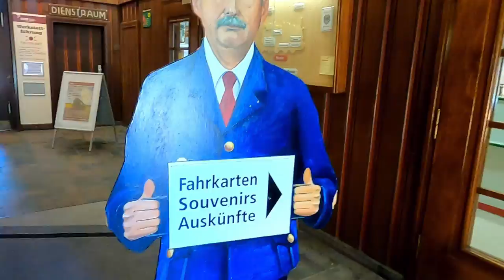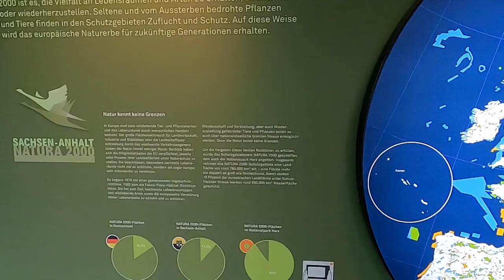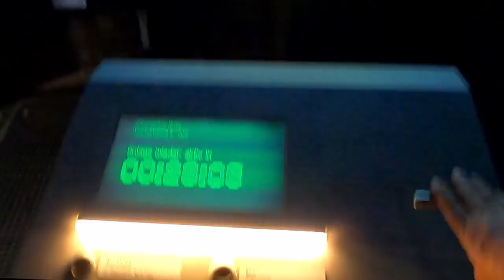Harz Steam Train Wernigerode to Brocken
Harz Narrow Gauge Steam Train (Harzer Schmalspurbahnen) from Wernigerode to Brocken Mountain in Saxony-Anhalt Germany - 1:45 minute heritage steam train journey through the Harz Forest to The Brocken, the highest peak in North Germany, famous for witch legends that inspired Johann Goethe.

BargainTravelEurope.com